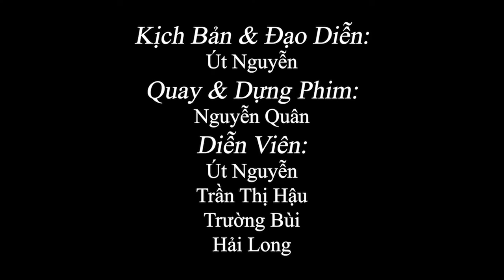Phim Ngắn Hành Động 2023 | Cướp Giật | Út Nguyễn, Trần Thị Hậu